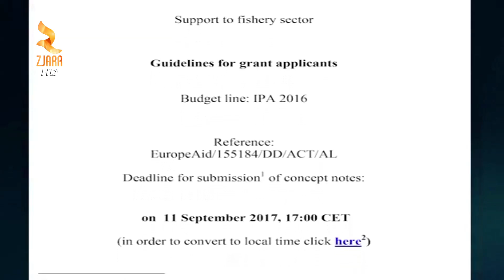360° Gradë -B E 3 4 MILION EURO PER SEKTORIN E PESHKIMIT